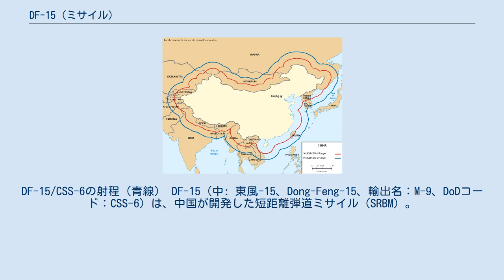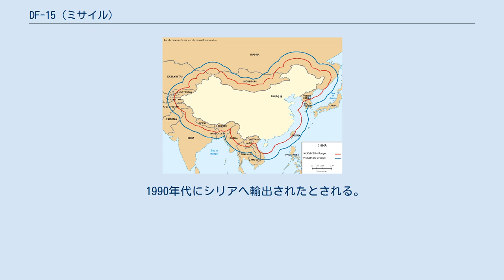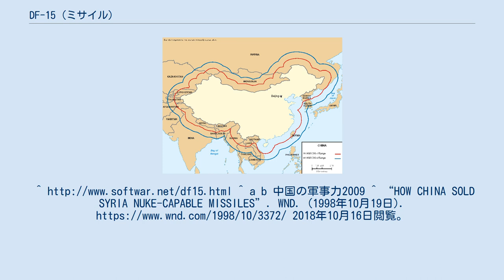DF-15 (ミサイル)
DF-15/CSS-6の射程（青線） DF-15（中: 東風-15、Dong-Feng-15、輸出名：M-9、DoDコード：CSS-6）は、中国が開発した短距離弾道ミサイル（SRBM）。
中国人民解放軍のロケット軍にて運用されている。
 1985年に開発がはじまり、設計が1987年に承認され、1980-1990年代ごろにゴビ砂漠で発射実験が行われた。
2009年のアメリカ国防総省の推測では、年間100発以上増加し、配備数は350-400発、発射基数は90-110基とされている。
そのほとんどが台湾が目標とされ、福建省などに配備されている。
 ミサイル運搬兼発射車両は、TA5450またはWS2400の八輪駆動車。
有事には、基地から鉄道を利用し移動・射撃する。
同装備部隊隷下の支援部隊が煙幕を展開し、偵察衛星および偵察機による被発見を防止する。
 同ミサイルの展開から発射可能時間は、およそ15-30分と言われている。
 1990年代にシリアへ輸出されたとされる。
^ a b 中国の軍事力2009 ^ “HOW CHINA SOLD SYRIA NUKE-CAPABLE MISSILES”. WND. (1998年10月19日). 2018年10月16日閲覧。